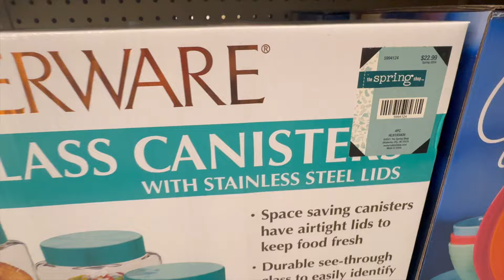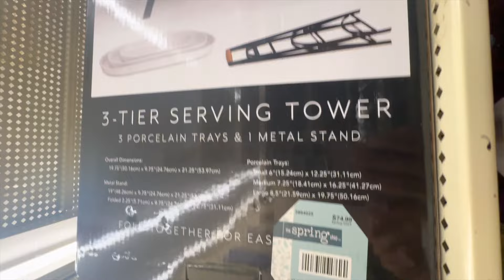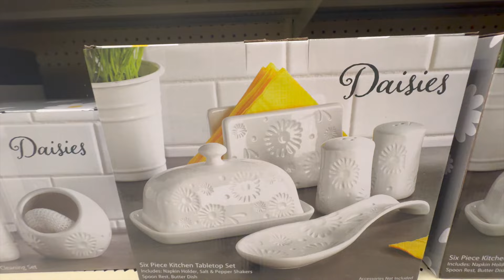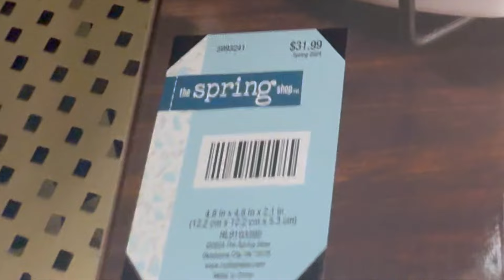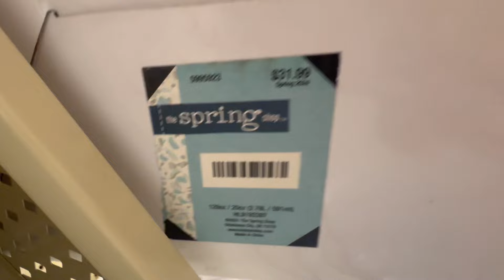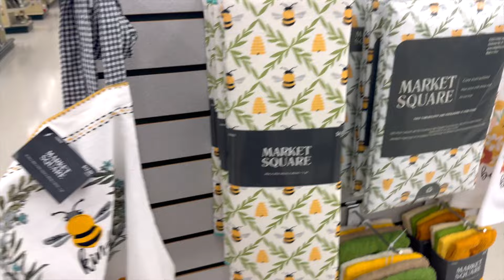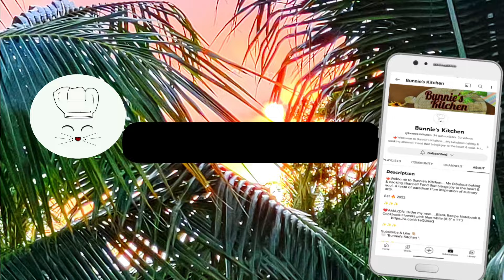Hobby Lobby Spring Kitchen Decor Finds | Summer Kitchen Decor Shopping Haul 2024 | Bunnie's Kitchen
Hobby Lobby Spring & Summer Kitchen Decor Haul 2024. Themed tablescapes, tableware, aprons, kitchen tools, and more!